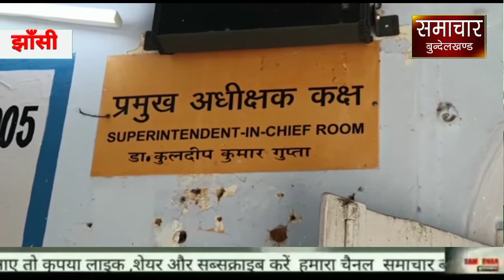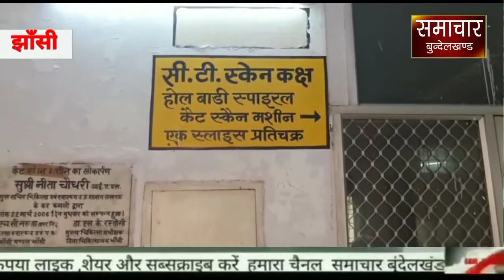जिला अस्पताल में सीटी स्कैन मशीन खराब, मरीज हो रहे परेशान!मरीजो को प्राइवेट करनी पड़ रही जांच